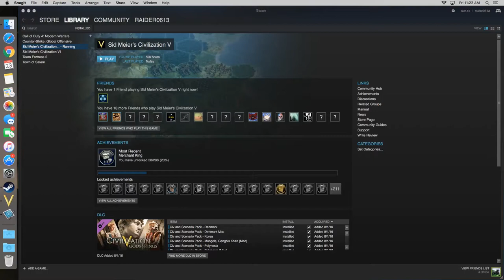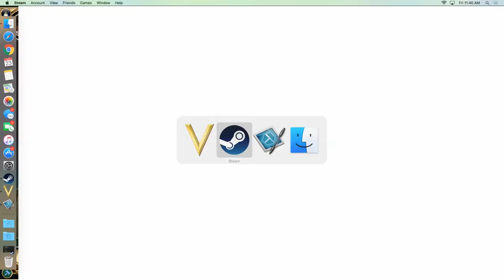Let's Play Civilization 5 Series 9 Part 2